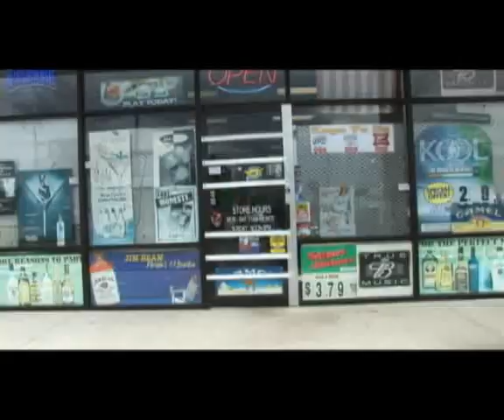Tough Beat - 48 hour film project submission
This is our entry into the Tampa 48 Hour Film Festival. You have 48 hours to write, direct and edit a short film.

It's alot of fun. you draw a random genre, and they give you a character, prop and aline of dialog you have to use.

Genre-Detective/Cop
Character-Megan and Pete VanGibb, Bride/Groom
Prop-salt shaker
Line of dialog-"I don't know what his deal is"

*UPDATE*
we won the "best special effects" award...
that's pretty cool.